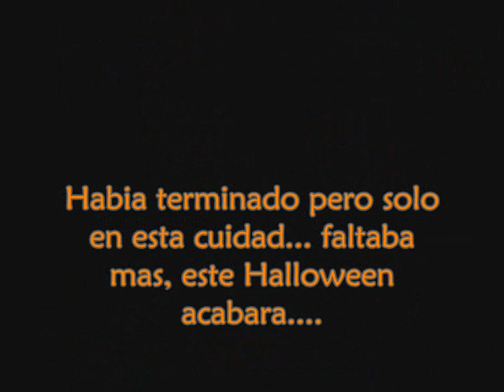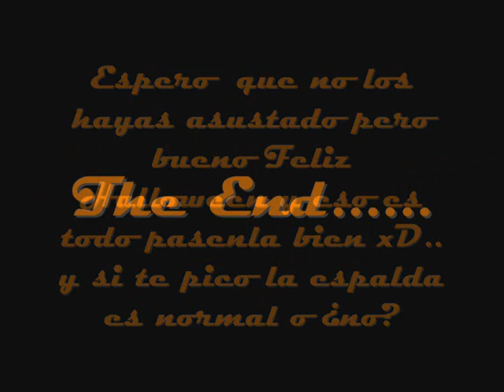Gta San Andreas, Noche de Halloween 3/3 el fin de la noche, el comienzo del terror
ultima parte de esta saga y un con un gran final